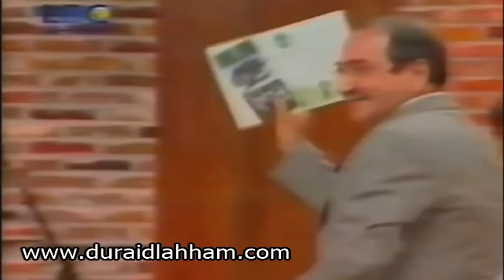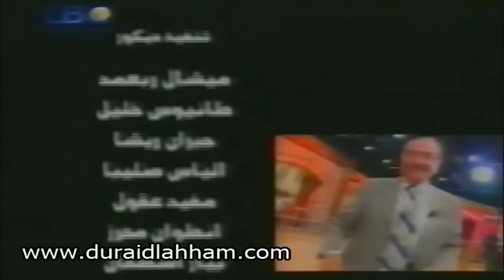الفنان دريد لحام ضيف طوني بارود في برنامج اكتشفنا البارود على قنام ال.بي.سي ...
دريد لحام : ولد في دمشق في عام 1934 لأب سوري وأم لبنانية من بلدة مشغرة في قضاء البقاع الغربي واسمه حسب الهوية دريد محمد حسن اللحام، متزوج من السيدة هالة بيطار وله ثلاث أبناء وسبعة أحفاد.